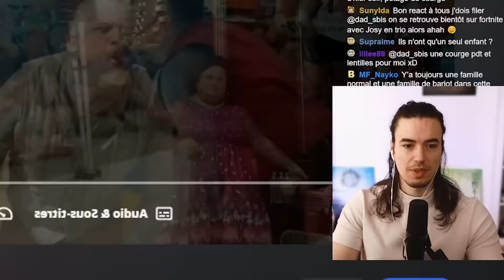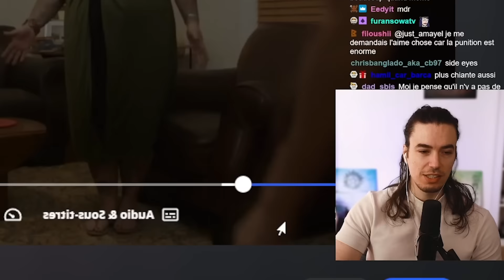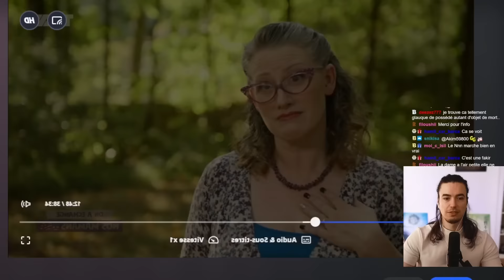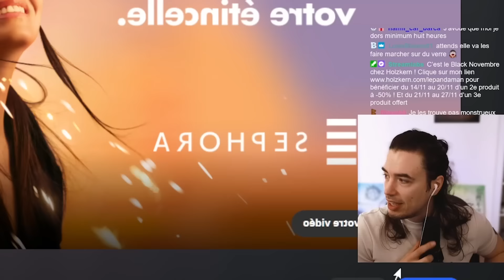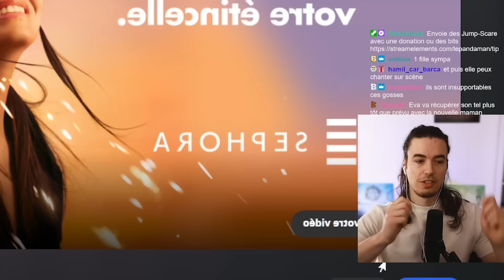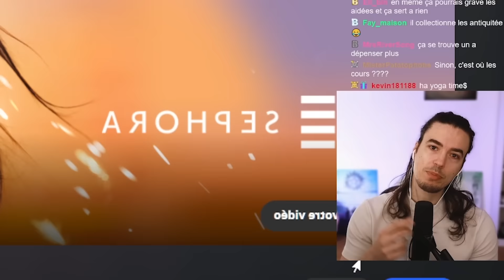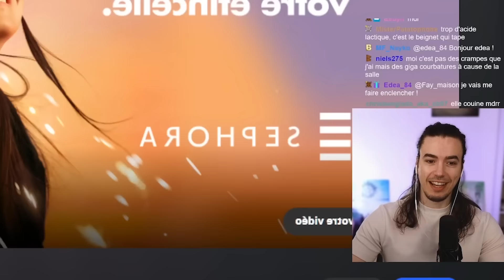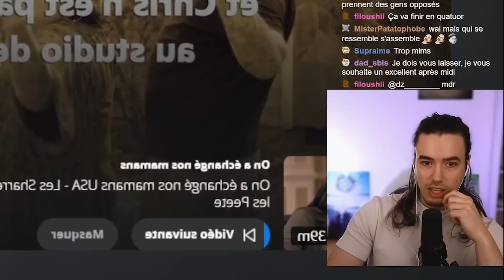Ton père n'est pas pire que celui la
Les pire familles des us